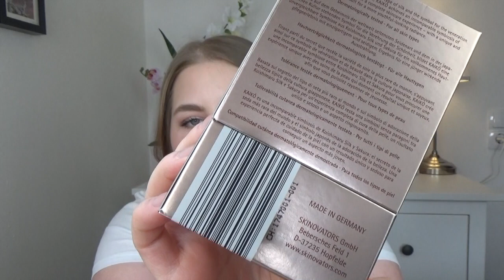Douglas Haul|April 2018|eos|ghd|byterry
heute gibt es wieder einen Haul von mir  :-)

Bis Bald
Sabrina